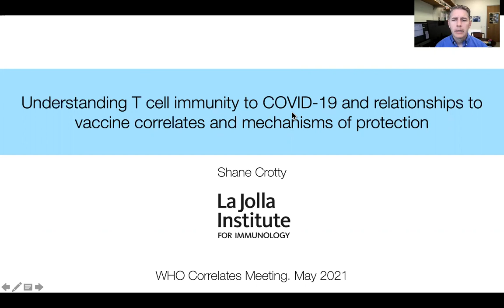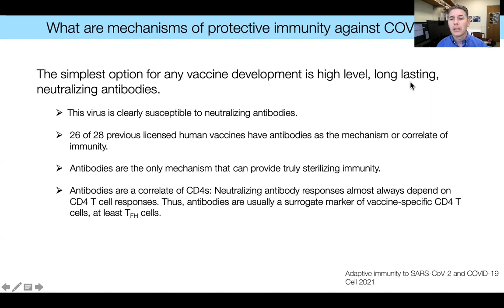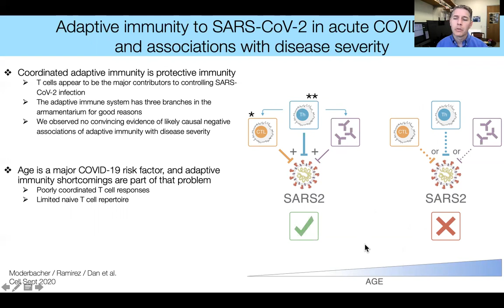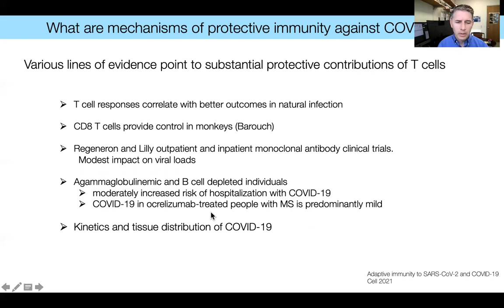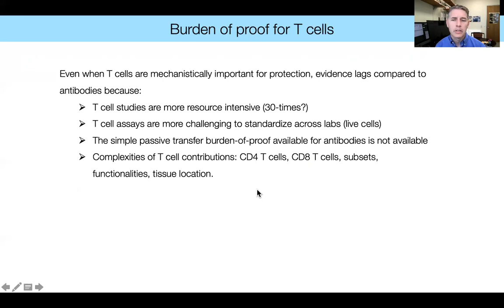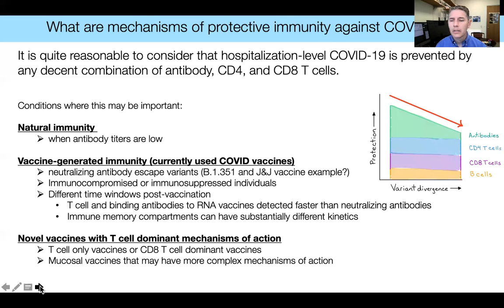Crotty COVID-19 correlates of immunity and T cells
A summary of working models of mechanisms and correlates of immunity against COVID-19, highlight potential roles of T cells.
A recording of a presentation also given at a WHO COVID-19 vaccines Correlates of Protection meeting, May 26, 2021